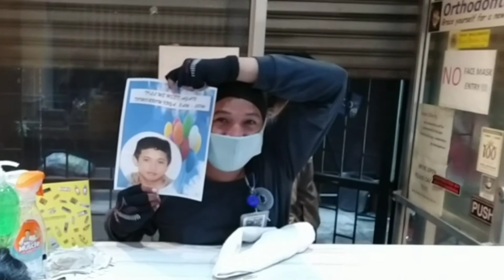NABULAGA part. 3 | Bhoss JV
TOO MANY ISSUE's-MAY BINULI, NANG-BULLY, LUMABAN, LUMAMON, AT IBA PA... TsisMIX to the MAX...

Last part ng birthday celebration ni kuya Rhyan Odi. Salo salo sa mumunting handa, pansit canton. Kaso may problem... ano kaya iyon Rose?